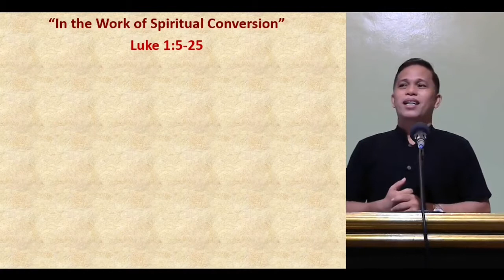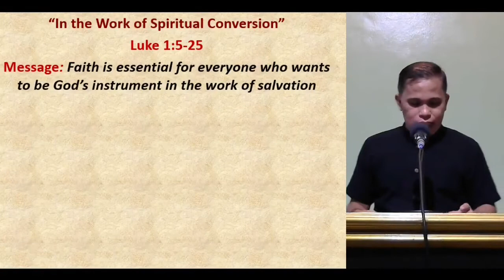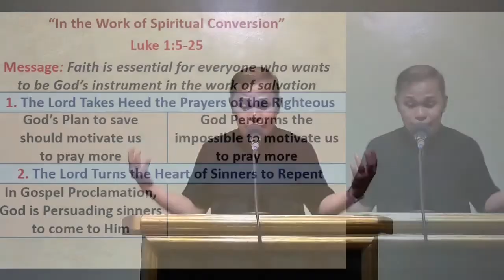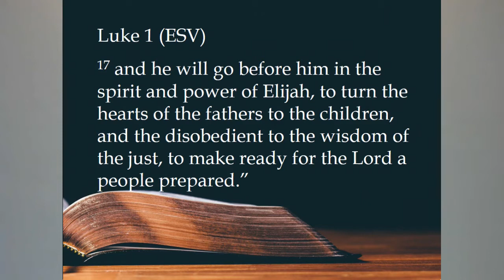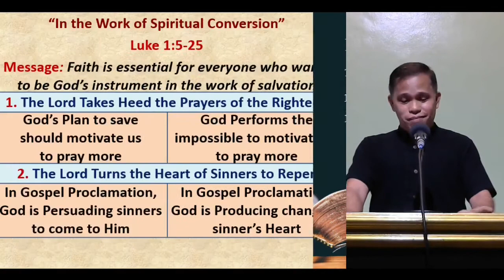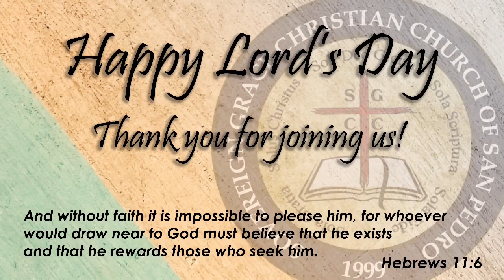11/22/2020 PM Worship - Pastor Jorge Gumop-as - Luke1:5-25